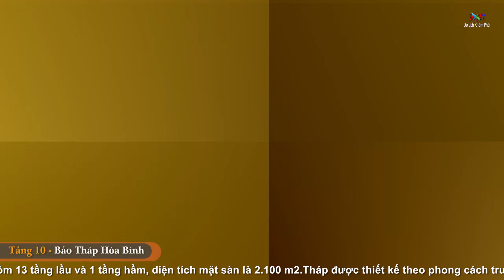Khám Phá Bảo Tháp Hòa Bình - Bảo Tháp Đẹp Nhất Vịnh Bắc Bộ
Khám Phá Bảo Tháp Hòa Bình , Bảo Tháp Có Một Không Hai , Đẹp Nhất Vịnh Bắc Bộ Video 2.7K . Cao 61m, Bảo tháp Hòa Bình ở chùa Tiên Hương (xã Kim Thái, huyện Vụ Bản, tỉnh Nam Định) là tòa tháp Phật giáo cao nhất nhì Việt Nam hiện nay.
Rất mong được sự ủng hộ từ các bạn
© Bản quyền thuộc về Du lich kham pha 9XStudio
© Copyright by 9XStudio Production ☞ Do not Reup
Khánh thành tháng 12/2013, Bảo tháp Hòa Bình là công trình mang tính điểm nhấn của chùa Tiên Hương. Đây là một ngôi chùa nỏi tiếng trong quần thể di tích Phủ Dầy ở tỉnh Nam Định.Bảo tháp có chiều cao 61m, gồm 13 tầng lầu và 1 tầng hầm, diện tích mặt sàn là 2.100 m2.Với chiều cao như vậy, đây là tòa tháp Phật giáo cao nhất nhì Việt Nam thời điểm hiện tại.Tháp được thiết kế theo phong cách truyền thống của chùa tháp Việt Nam...